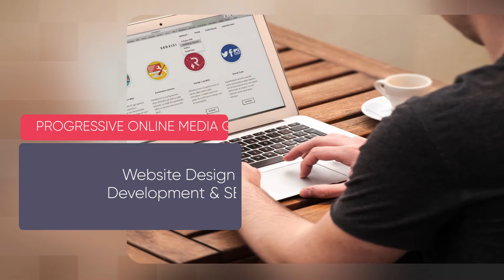Web Design in Elizabeth NJ